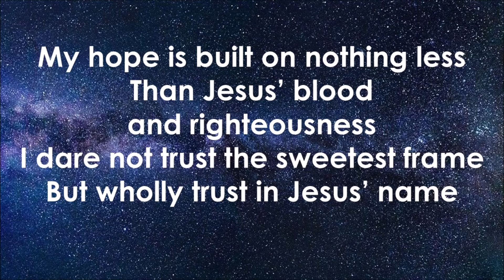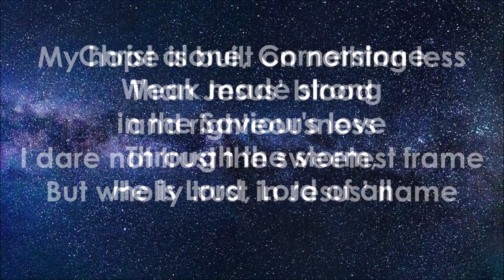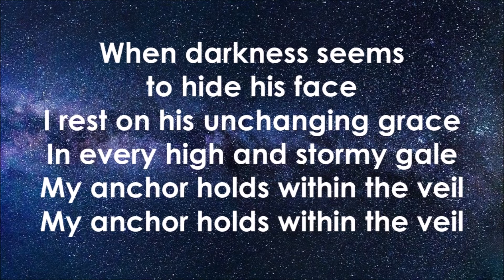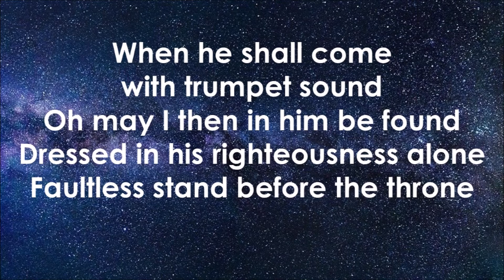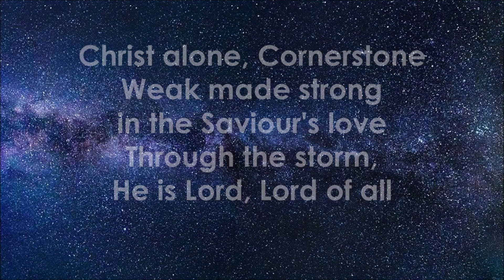Cornerstone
A recording by the St John's worship band